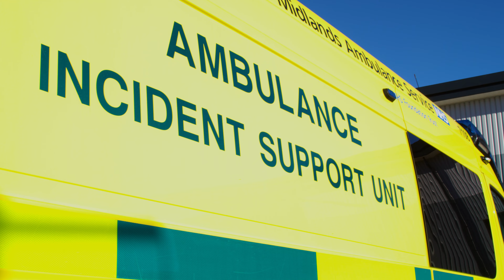Royal Air Force Reserves - A day with Jim in his day job as a paramedic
Welcome to Find Your Force. We’re here to help you find your career potential. Join our host, Hope, as she chats with the talented people at the Royal Air Force to help you find your force and take the next step in your career.

In Season 4 we’re all about the weekend and using it to build your skills, confidence and challenge yourself in ways you thought weren’t possible.

In this episode, Hope is chatting to Jim who’s a military medic for the Royal Air Force at the weekend, but she’s spending time with him during the week in his day job. He’s a paramedic for the West Midlands Ambulance Service.

Find out more about opportunities at The Royal Air Force